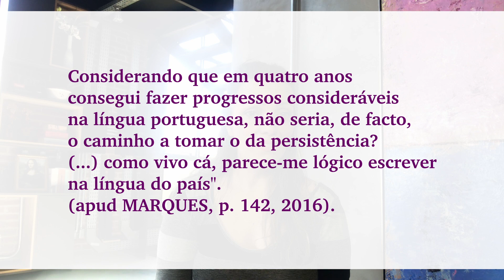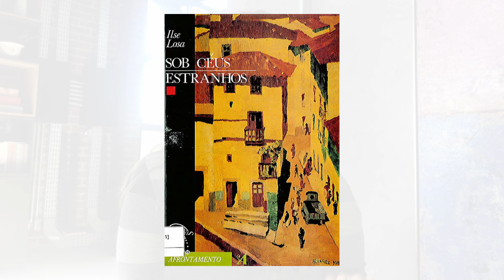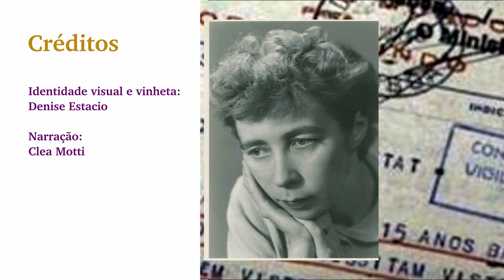Ilse Losa: Sob céus estranhos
No episódio de hoje, Christini Roman fala sobre a escritora judia luso-alemã Ilse Losa.

Créditos
Apresentação e roteiro: Christini Roman. Edição: Christini Roman. Identidade visual e vinheta: Denise Estacio. Narração: Clea Motti. Equipe consultiva: Bruna Nunes, Christini Roman, Daniele Gualtieri, Denise Estacio, Elen da Silva, Ícaro Carvalho, Jéssica Fraga, Júlia de Campos, Lucas Cyrino, Marina Malka, Marisa Lajolo, Monica Chagas da Costa, Regina Zilberman, Rodrigo Dias e Sofia Reck. Supervisão de conteúdo: Regina Zilberman.

Obras consultadas:
LEJEUNE, Philippe. O pacto autobiográfico: de Rousseau à internet. Belo Horizonte: Editora UFMG, 2008.
LOSA, Ilse. Sob céus estranhos. Porto: Portugália, 1962.
MARQUES, Karina. A construção do “Ethos” autoral losiano através do diálogo epistolar entre Ilse e Mário Dionísio. Universidade Federal de Sergipe: Interdisciplinar, ano XI, v.26, set.-dez. 2016. p. 137-150.
SOUSA, Cynthia Pereira de Relatos autobiográficos generificados: estudos sobre modalidades de autonarração. In: CONGRESSO INTERNACIONAL DA AFIRSE E V COLÓQUIO NACIONAL DA AFIRSE, 5., 2009, João Pessoa.

Letras na rede, outubro de 2021.